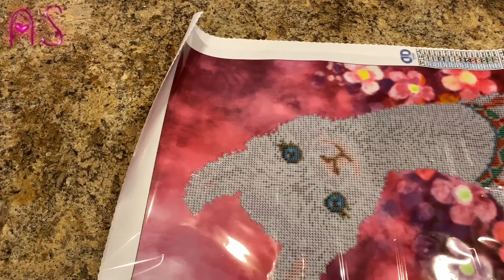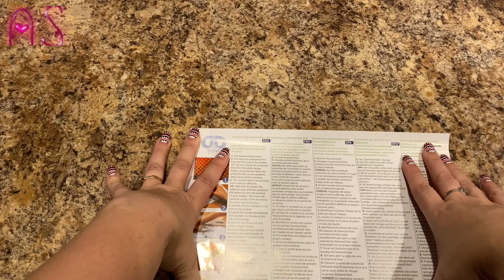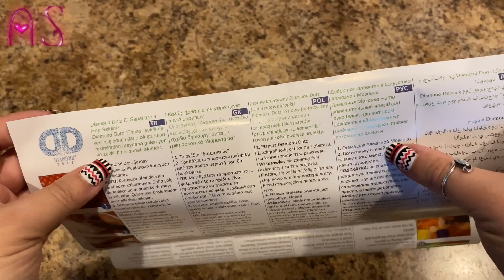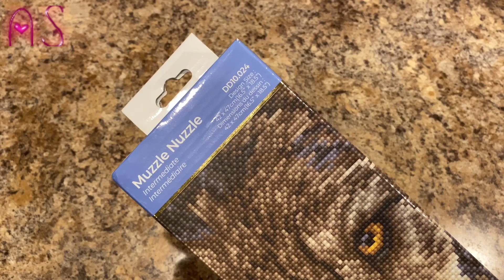Diamond Painting Unboxing/Amazon and Diamond Dotz!!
Hey ya'll, SoGitThis...I have a diamond painting unboxing for ya'll!! I hope you enjoy the video. Thank you for stopping by and spending a little bit of your day with me. Love ya'll!! :0)